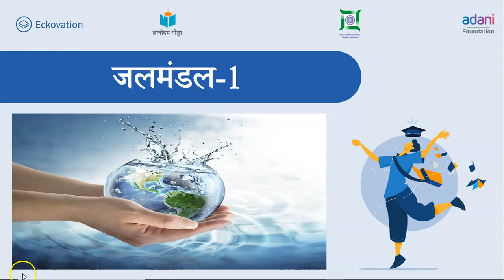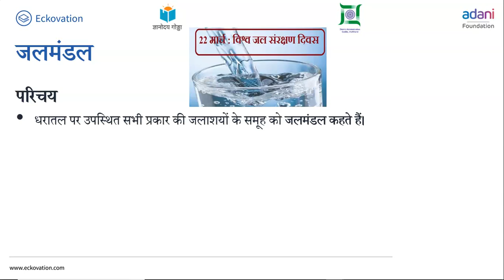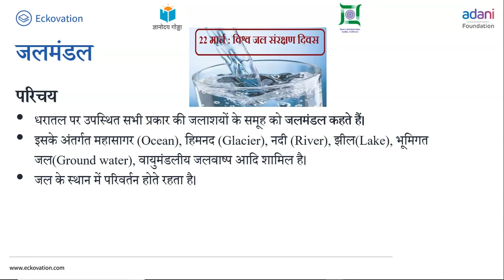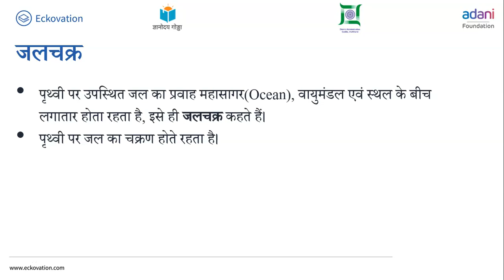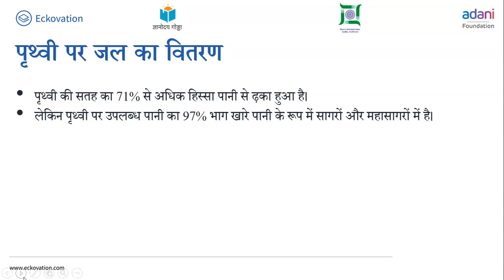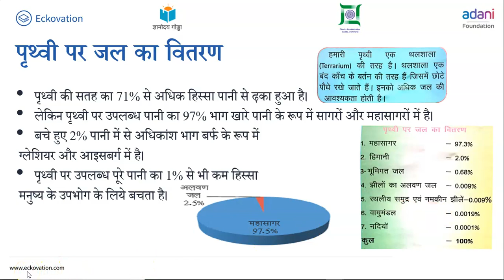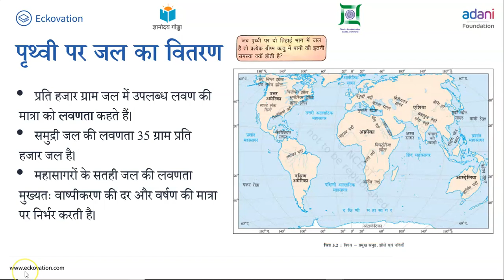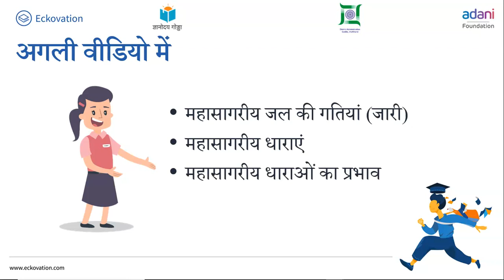कक्षा 7 हमारा पर्यावरण chapter 5 जल (Part 1) cbse ncert hindi bhugol